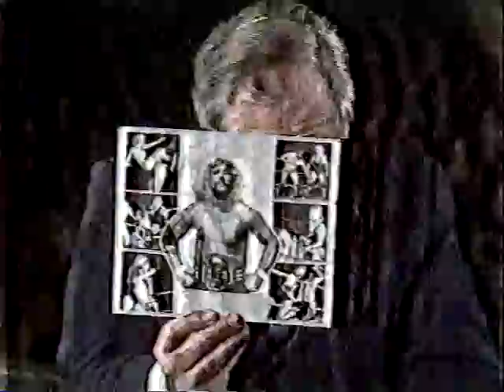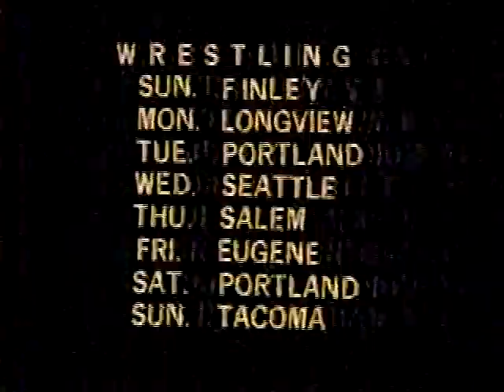Stan Stasiak v Sivi Afi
Former WWWF World Heavyweight Champion "Crusher" Stan Stasiak battles Polynesian fan favorite Sivi Afi in Portland Wrestling singles competition!! This great boat featuring a former World Champion comes from April 10th, 1982 at the home of Portland Wrestling, the historic Portland Sports Arena!!